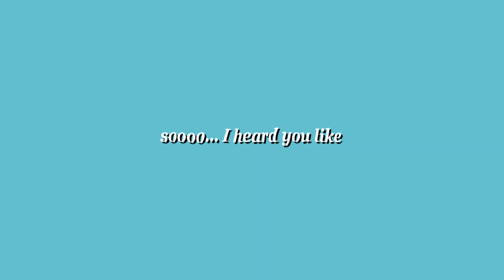Robin Buckley ll Stranger Things Season 4 Volume 2 Scenepack ll 4k/Credits needed!!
Press the link below to buy stranger things merch!!

Length - 04:53
Quality - 4k
Series - Stranger Things Season 4 Volume 2

If you would like all scenes of her without twixtor + added quality download it on mega!! (Below)

Link With Key -

Key -

nQLRG9ljs31_CRWbIkWiZREcrY7wxbPn-w5exUEvnLA